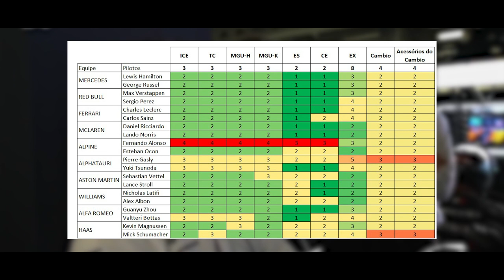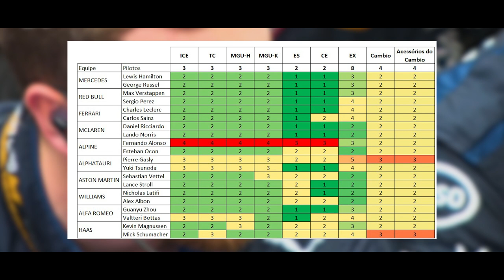GP AZERBAIJÃO - VERSTAPPEN ISOLA NA LIDERANÇA E FERRARI AMARGA DUPLO ABANDONO